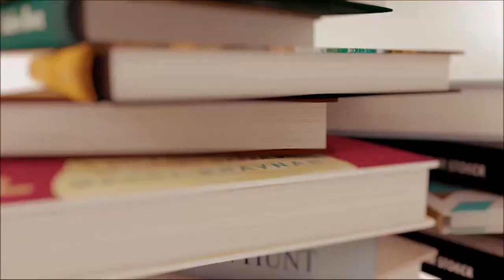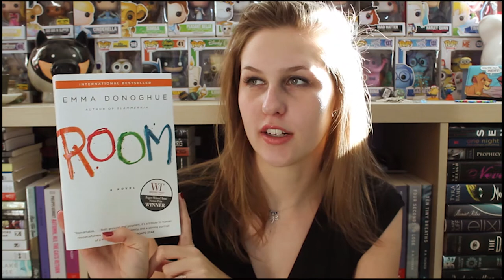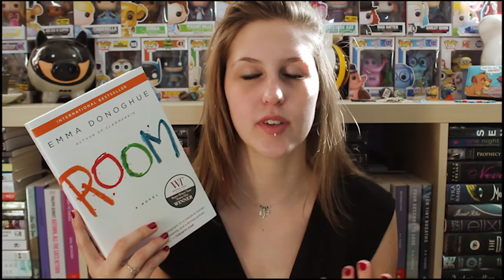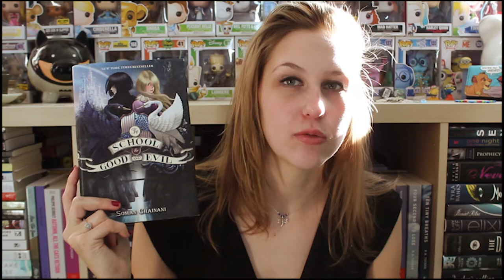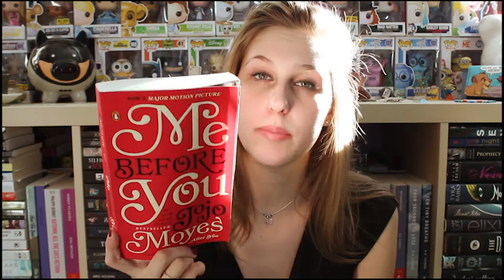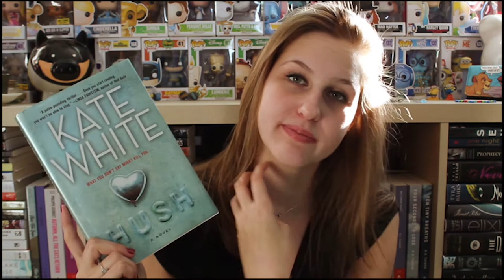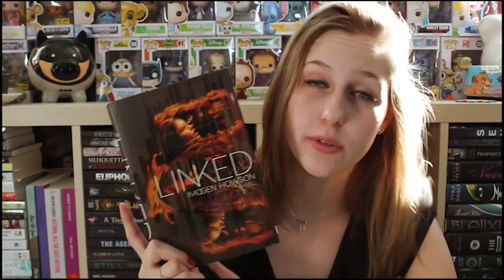The Pre-Exam Stress Book Haul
Awh, Jay from December exams was stressed af and very rambly.
UPDATE: I'VE READ THE WHOLE VAMPIRE ACADEMY SERIES NOW WOOT WOOT